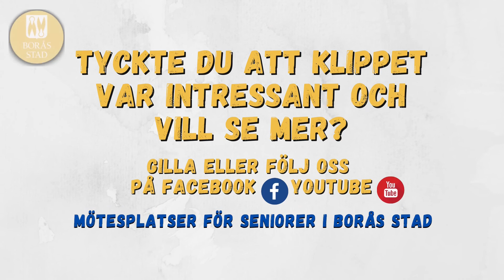Vårinspiration med Helena och Pia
Pia och Helena visar lite hur man går tillväga när man sår fröer och vad  man behöver till det för att det skall  bli en bra skörd.